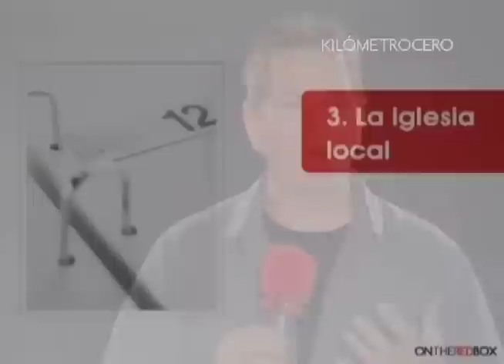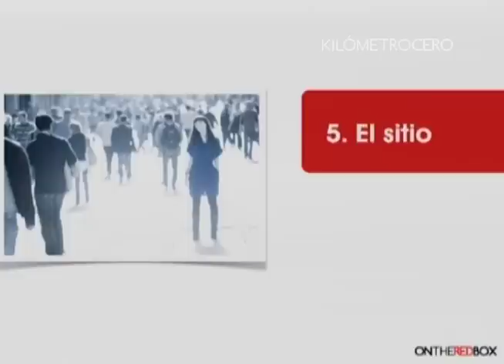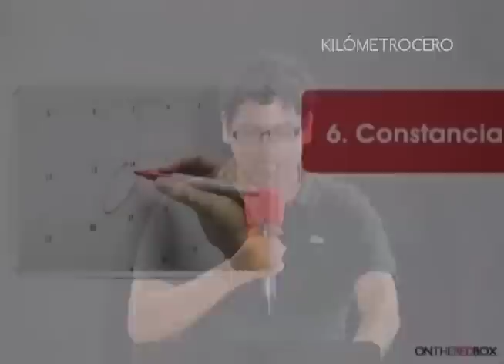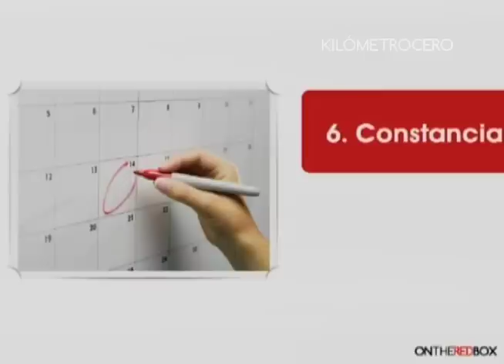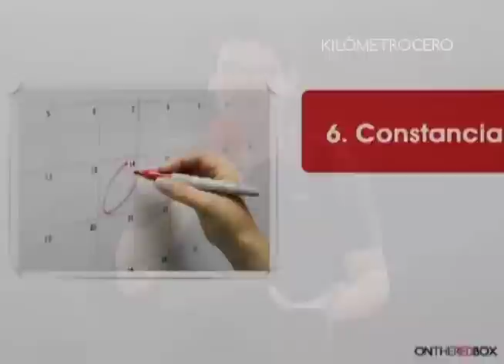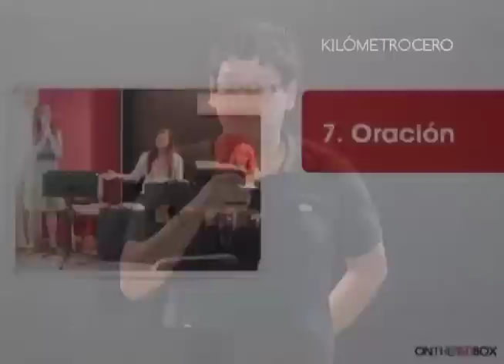11ª Conferencia ONTHEREDBOX: Formando un equipo